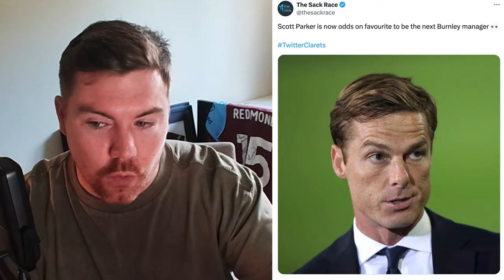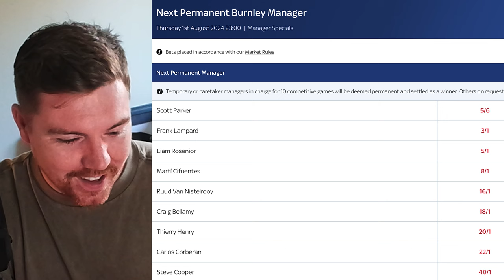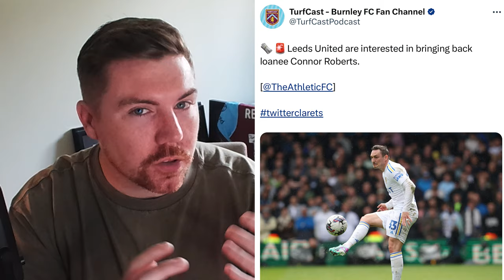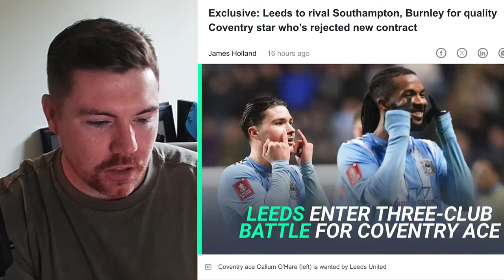Scott Parker's odds SLASHED as he becomes odds on favourite for Burnley job | Clarets Daily News